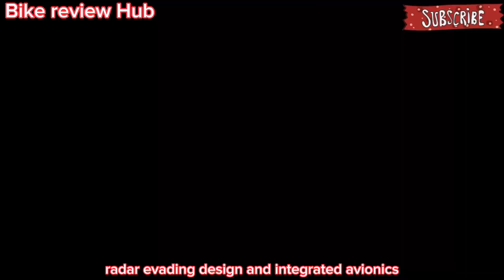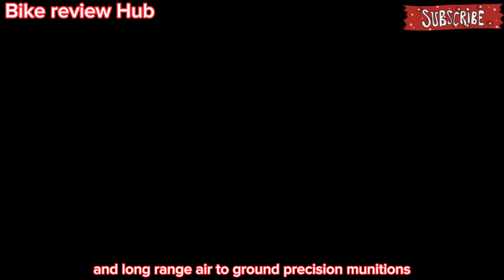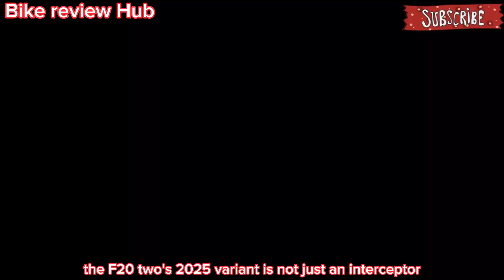All New Madel Launched (2025) F-22 Raptor – Next-Gen Stealth Fighter Redefined!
2025 F-22 Raptor – Next-Gen Stealth Fighter Redefined!

Description:
The legendary F-22 Raptor just got a 2025 upgrade! In this video, we take a deep dive into the latest enhancements to America's premier air superiority fighter. From upgraded avionics and stealth tech to advanced weapons systems and AI integration, the 2025 F-22 is more lethal than ever. Find out how this iconic jet continues to dominate the skies and what these new changes mean for the future of aerial combat.